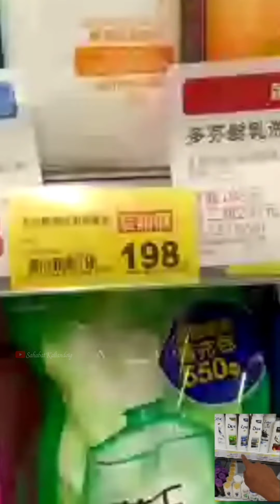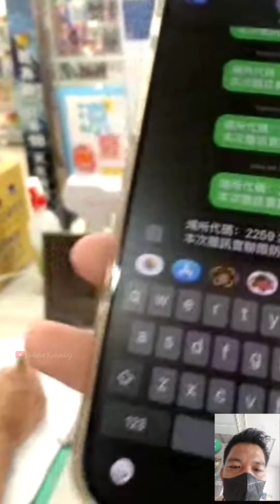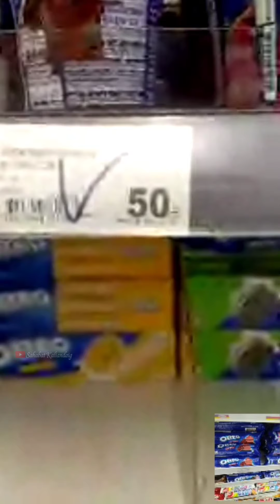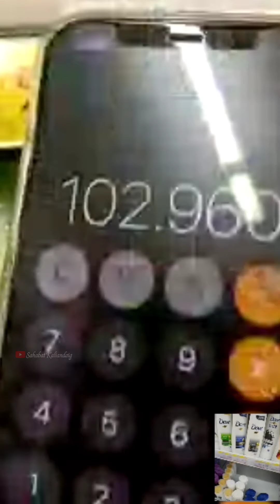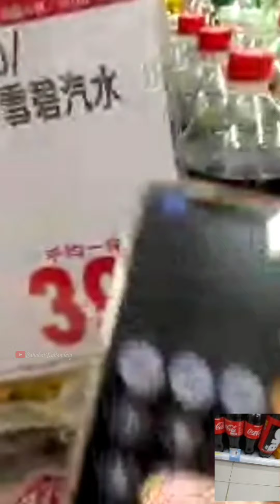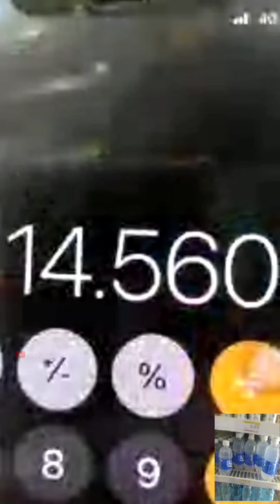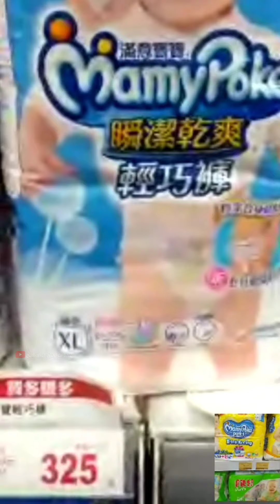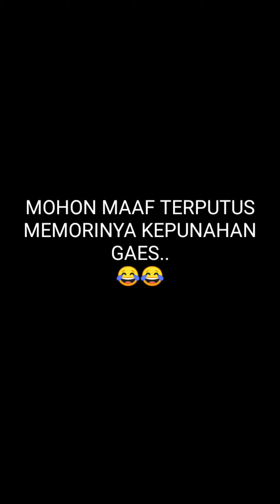Selisih harganya jauh banget | Indonesia dengan Taiwan